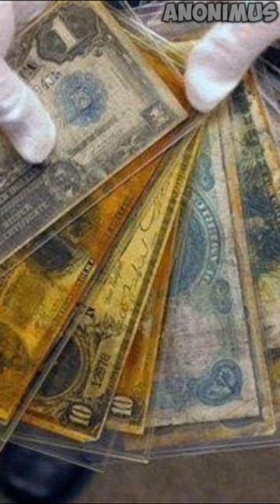Amazing Historical Photos You Won't see Anywhere Part.35#history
Amazing Historical Photos You Won't see Anywhere Part.34#history